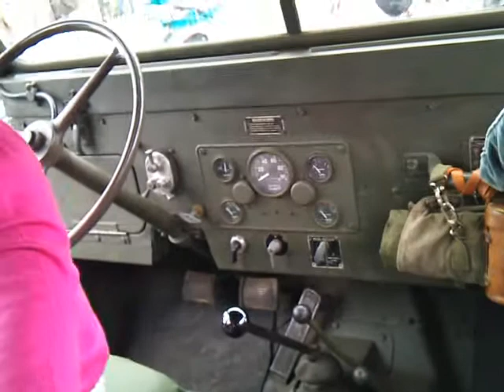25 June 2011 12:38 PM